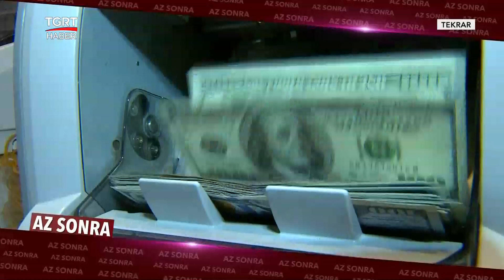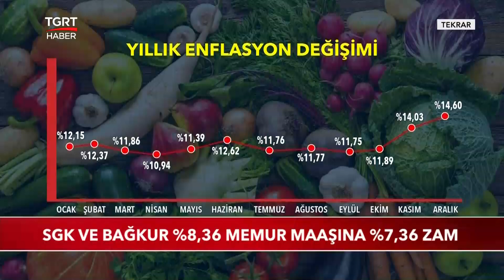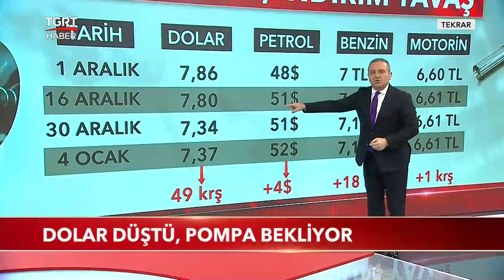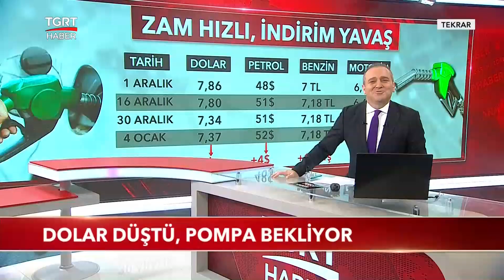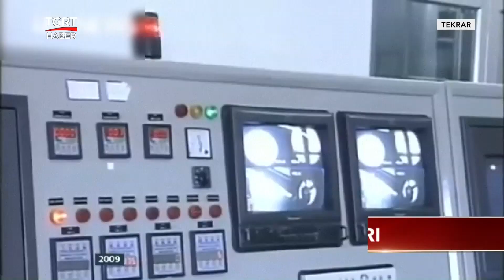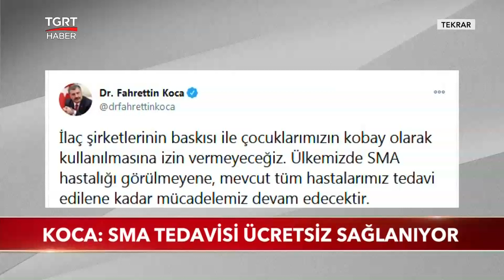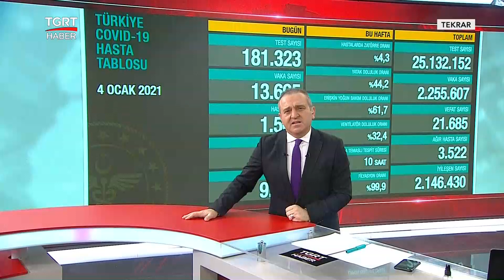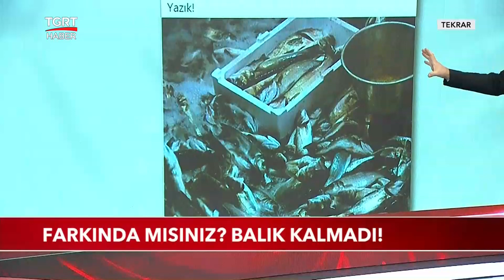Ekrem Açıkel ile TGRT Ana Haber - 4 Ocak 2021